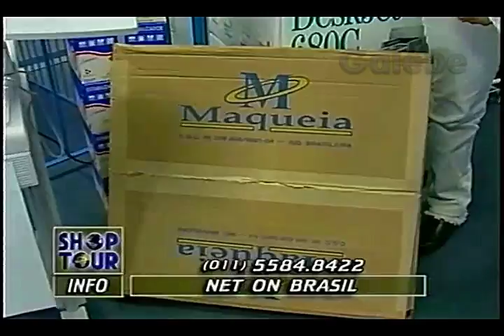NET ON BRASIL PAULO VERONEZI GALEBE 06 12 1996 2